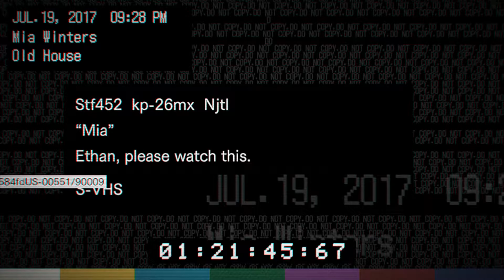CZ Let's Play Resident Evil 7 #4 Šílená matka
Máme tady šílenou mamču Marguerite a celkem těžkej boj s taťkou Bakerem! Musím uznat že mi dal opravdu zabrat a jsem už opravdu rád že je po všem (Doufám).
Dámy a pánové vítejte u 4.pártu z naší luxusní série Resident Evil 7